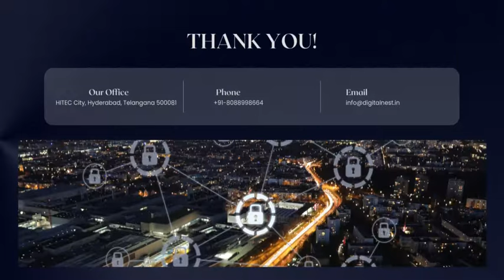Cyber Security and Ethical Hacking Course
Digital Nest offers a cyber security course in Hyderabad. Cyber security content is curated by real time experts. Digital Nest is located in Madhapur which is close to the IT Hub of Hyderabad India.

We have a dedicated team for placements, who will assist you in getting placed in top notch companies in Hyderabad who are currently hiring cyber security professionals. Cyber security training in Hyderabad consists of penetration testing and ethical hacking.